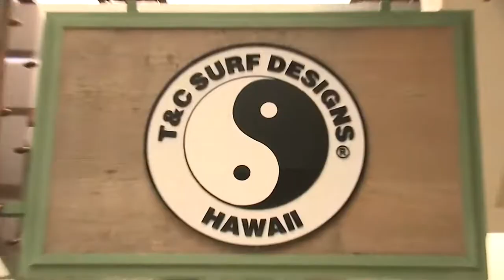BUSINESS MATTERS Town & Country Surf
How father & son team run local retailer Town & Country Surf. From humble beginnings to international deals, we dive into the story of the storied business.